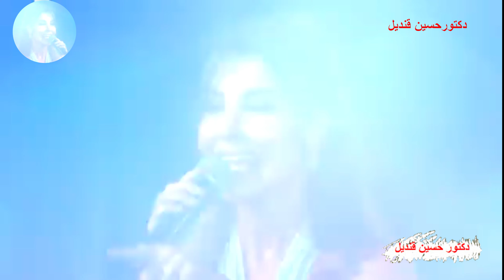حفل للفنانة نانسى عجرم 2022 فيديو (4K)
بدنا نولع الجو
عم بتعلق فيك
سلامات سلامات
نص نص
ياغالى عليا
عشانك ممكن أخبط
ماتيجى هنا وانا أحبك
بدى حدا حبو
قول تانى كده
معقولة حبيتك(قلبى ياقلبى)
أخاصمك أه أسيبك لأ
ماتعتذر
من بين الكل
كيفك بالحب رح تعرف تحب
أحساس جديد
لون عيونك
حلم البنات انت
ماشى حدى وبعنيك
الدنيا حلوة واحلى سنين